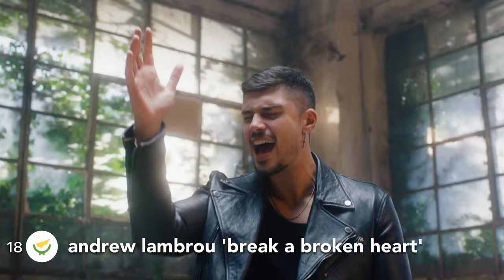EUROVISION 2023 // My Top 31 + 🇬🇧 (so far)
My Top 31 of Eurovision 2023! Now including the host country, the UK's song- Mae Muller 'I wrote a song'.

ESC 2023 Songs:
🇦🇱 Albania: Albina & Familja Kelmendi - Duje
🇦🇲 Armenia: Brunette - Irresistible
🇦🇺 Australia: Voyager - Promise
🇦🇹 Austria: Teya & Salena - What is an Edgar?
🇦🇿 Azerbaijan: Internal Selection
🇧🇪 Belgium: Gustaph - Because Of You
🇭🇷 Croatia: Let 3 - Mama ŠČ!
🇨🇾 Cyprus: Andrew Lambrou - Break A Broken Heart
🇨🇿 Czechia: Vesna - My Sister's Crown
🇩🇰 Denmark: Reiley - Breaking My Heart
🇪🇪 Estonia: Alike - Bridges
🇫🇮 Finland: Kaarija - Cha Cha Cha
🇫🇷 France: LA ZARRA - Évidemment
🇬🇪 Georgia: Iru Khechanovi -
🇩🇪 Germany: Lord of the Lost - Blood and Glitter
🇬🇷 Greece: Victor Vernicos - What They Say
🇮🇸 Iceland: Dilja - Power
🇮🇪 Ireland: Wild Youth - We Are One
🇮🇱 Israel: Noa Kirel - Unicorn
🇮🇹 Italy: Marco Mengoni - Due Vite
🇱🇻 Latvia: Sudden Lights - Aijā
🇱🇹 Lithuania: Monika Linkyte - Stay
🇲🇹 Malta: The Busker - Dance (Our Own Party)
🇲🇩 Moldova: Pasha Parfeni - Soarele Si Luna
🇳🇱 The Netherlands: Mia Nicolai & Dion Cooper - Burning Daylight
🇳🇴 Norway: Alessandra Mele - Queen Of Kings
🇵🇱 Poland: Blanka - Solo
🇵🇹 Portugal: Festival Da Canção 2023
🇷🇴 Romania: Theodor Andrei - D.G.T (Off And On)
🇸🇲 San Marino: Piqued Lights - Like an Animal
🇷🇸 Serbia: Luke Black - Samo mi se spava
🇸🇮 Slovenia: Joker Out - Carpe Diem
🇪🇸 Spain: Blanca Paloma - Eaea
🇸🇪 Sweden: Melodifestivalen 2023
🇨🇭 Switzerland: Remo Forrer - Waterguns
🇺🇦 Ukraine: TVORCHI - Heart Of Steel
🇬🇧 United Kingdom: Mae Muller - I Wrote a Song